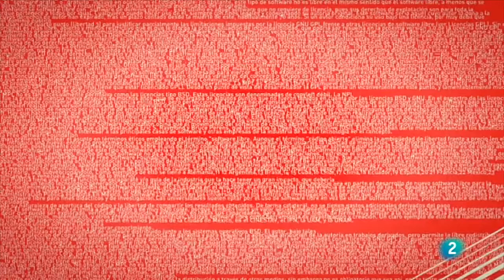Todo lo que hay que saber sobre las marcas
Entrevista sobre mi último libro "Quien tiene una marca tiene un tesoro" en el programa de TVE 2 "La aventura del saber"